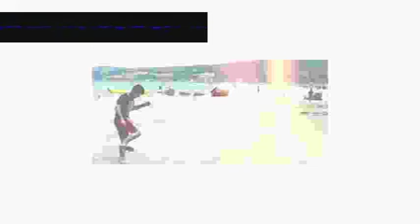Opinion Bourrée Bandleader njrwrvbzuy